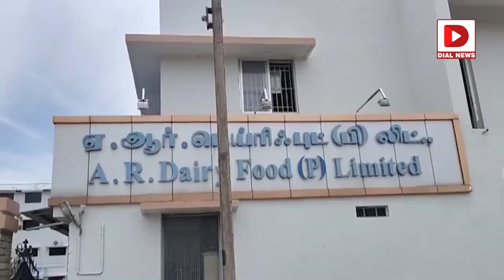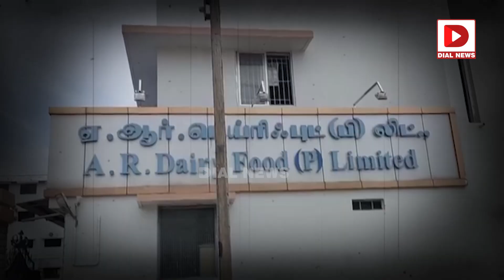AR డైరీ హిస్టరీ తెలిస్తే, షాకవుతారు | Shocking Facts On AR Dairy Foods Company | Dial News